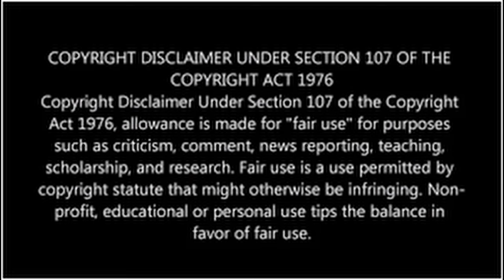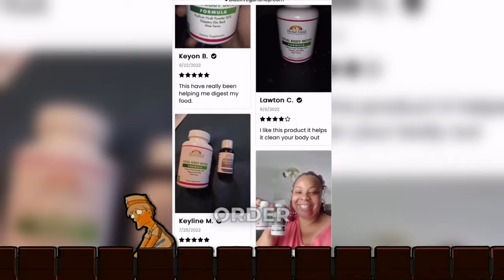Global Banned Foods #4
Join us as we explore the forbidden world of banned foods. From rare delicacies to dangerous ingredients, we'll take you on a journey to discover some of the most intriguing and controversial foods that have been deemed off-limits in different parts of the world. Get ready to break some culinary rules and satisfy your curiosity about these global banned foods.